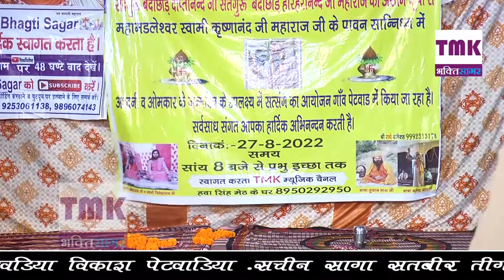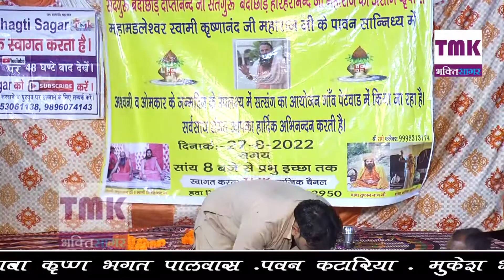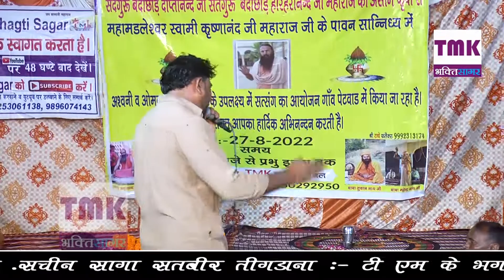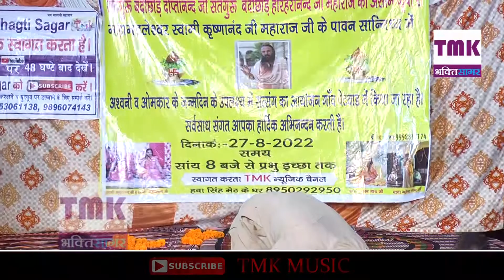सन्तो के शब्द 2022 | सतगुरू के दरबार की क्यूकर करू बडाई है | मुकेश भजनी || सत्संग भजन | Bhajan.No 14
अशवनी व ओमकार के जन्मदिन पर विशाल संतसग का आयोजन पेटवाड
Bhajan:- सन्तो के शब्द
Singer  :  मुकेश भजनी
Starring :  सतगुरू जागरण प्रार्टी पेटवाड
Editing   : Tmk music
Video By : अनिल एण्डी
Directed By :Pawan Kataria 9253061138
Produced By : Tarun Kataria 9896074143